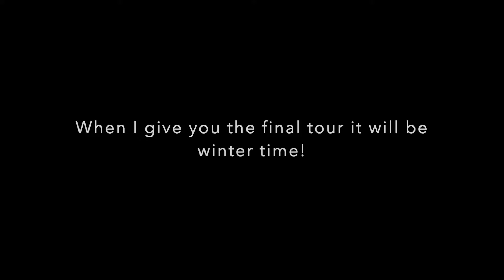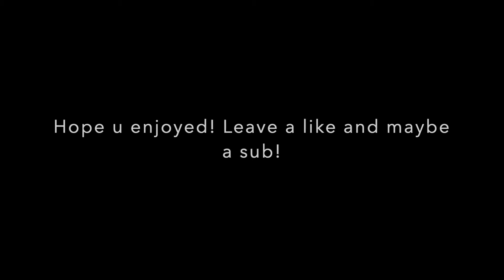Swan Cafe Speed Build! | Roblox Adopt Me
Like and maybe sub!

QnA for this build:

Q: How much money did it cost?
A: Around 2000 (Sry if its too much)

Q: How long did it take?
A: Around 1 hour.

Q: Can I copy?
A: Sure! As long as you give credit!

🤩Hello Ducky Fans!!!🤩 I hope you enjoy my videos!🙋🏻‍♀️ I do mainly Adopt Me, I also do Royale High, Overlook Bay, and many other Roblox games like Banana Eats! I really love gaming and I hope to be a better Youtuber in the future!🎮

BEHIND  💕THE SCENES HELPERS!!! 💕
🖤Swan Lake: Content Creator
🔥War Lock Studios: Video Helper
💎Silver Crystal: Video Helper/ Admin
🧸J Roblox: Admin
☠️Joker Killer: Admin
🦆Duck Lake: Video Helper/ Admin
🦢Sally the Swan: Video Helper/ Admin
🐼Pixelx the Panda: Video Helper/ Admin
😇Queen of the Swans: Admin
🤪Wendi Playz: Video Helper/ Admin
🎮Jaden YT: Admin
💍Wonder: Admin
👑Ducky Fans: Helpers